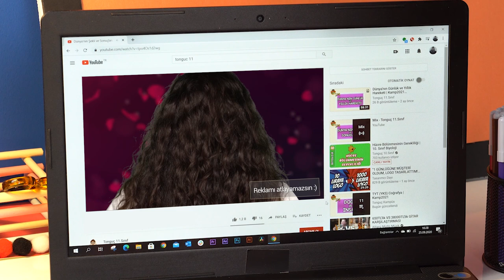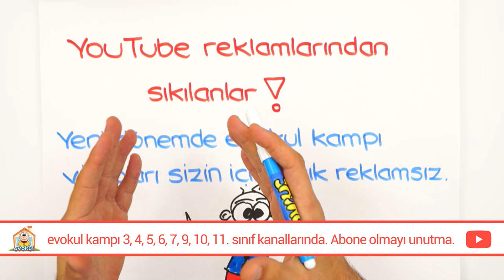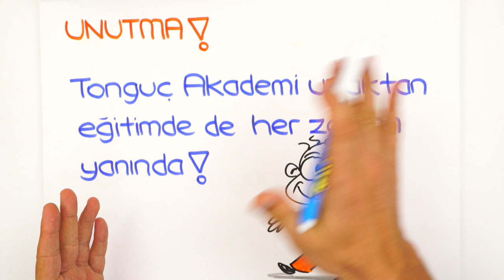Eğitime Büyük Destek! 💪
YouTube reklamlarından sıkılanlar! Tonguç Akademi'den eğitime büyük destek. Artık 10. Sınıf evokul kampı boyunca tüm videoları reklamsız izleyebileceksiniz. 😊